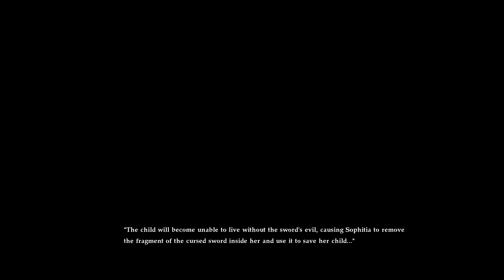Soul Calibur 6 - Cassandra Side Story (Soul Chronicle / Character Episode / Full)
One of the full side story episodes from SoulCalibur VI / Soul Calibur 6 Soul Chronicle Mode. Check my channel for a playlist of all the character episodes.